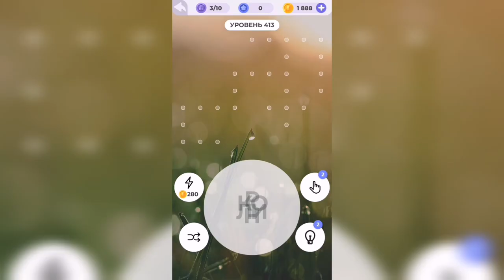Линия слова / Долина каньонов / Уровень 413